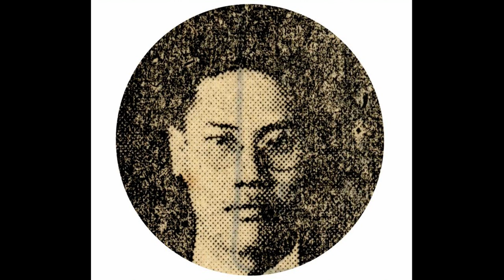서도소리 04 민요 '자진아리' ㅡ 김종조